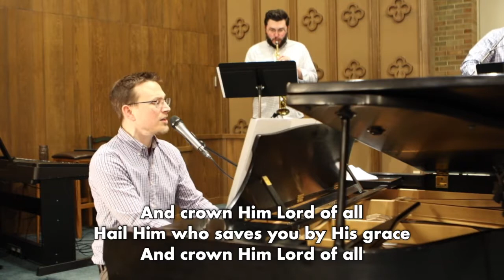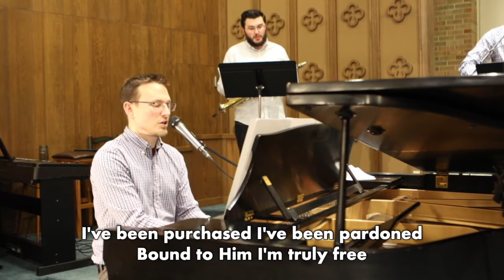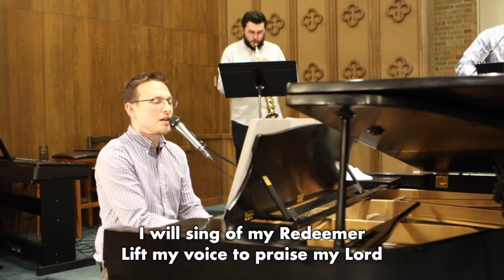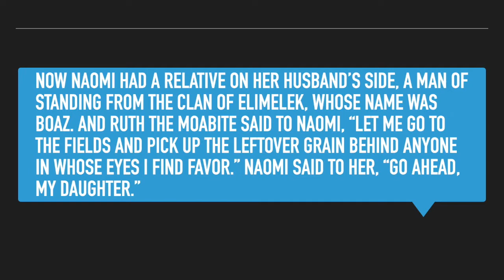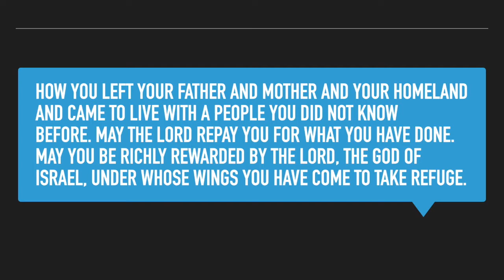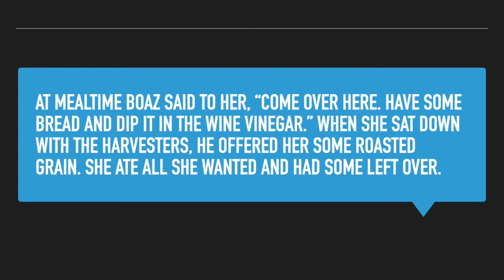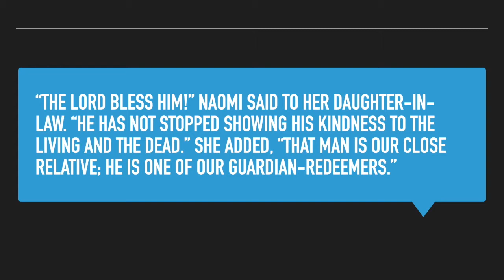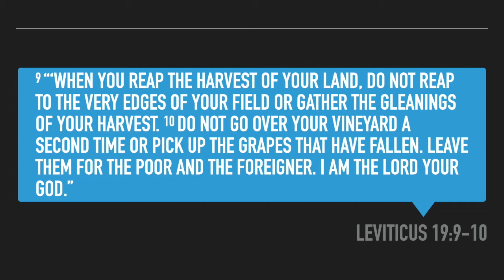The Edges of Our Fields - April 26, 2020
We are a community being transformed by the love of Jesus, sharing this love with all people.